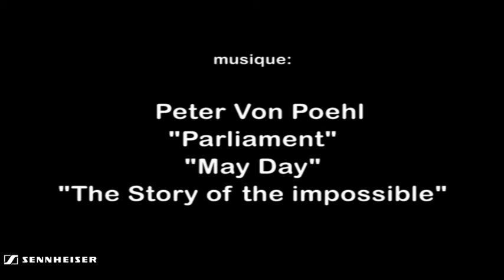Peter von Poehl live à la Cigale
PETER VON POEHL. Repéré dans le sillage de Bertrand Burgalat et de son label Tricatel, Peter von Poehl a été le guitariste du groupe A.S. Dragon. Par la suite, il a poursuivi ses collaborations comme musicien et réalisateur avec dautres artistes tels que Alain Chamfort, Lio, Marie Modiano où encore Vincent Delerm.
Cest à loccasion de la sortie de son deuxième album intitulé May Day, que MusikonosTV est allé à sa rencontre lors de son concert à La Cigale.